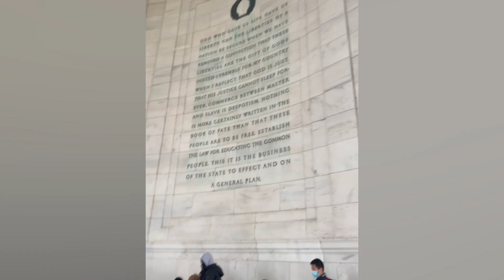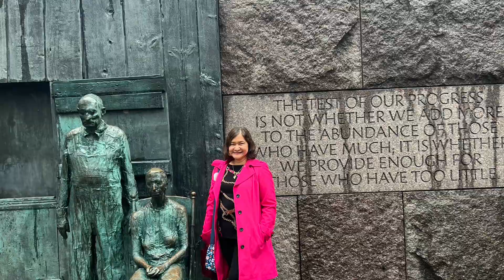PART 2 WASHINGTON DC - MONINA YOLY BOY - APRIL 7, 2022